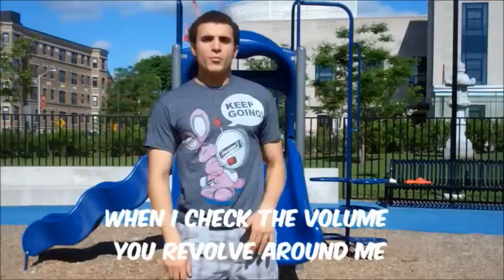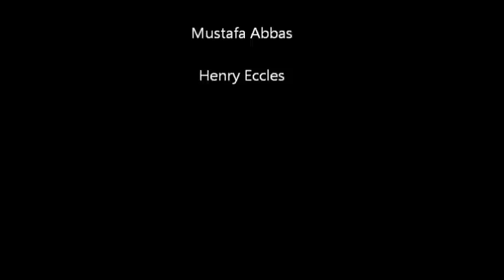Epic Rap Battles of Calculus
Two students inspired by Epic Rap Battles of History create a similarly epic video for a calculus project.

Note I know Cambridge is spelled wrong, and unfortunately I was unable to include The two credited songs for the credits and bloopers due to copy-write rules.